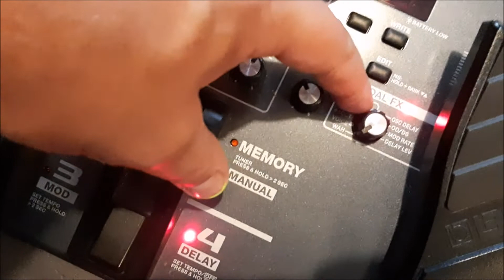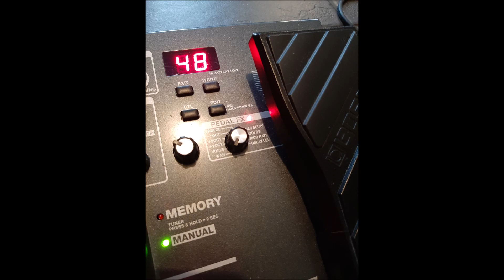WAH-WAH PEDAL FROM BOSS ME-80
This is the sound of the wah-pedal from BOSS ME-80.